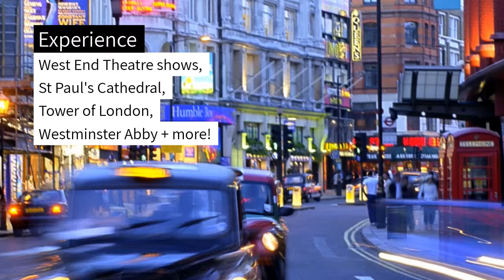London City Stay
Explore southern England from your London city base